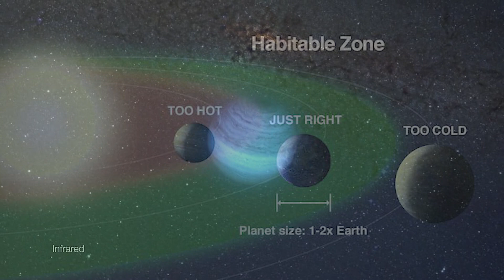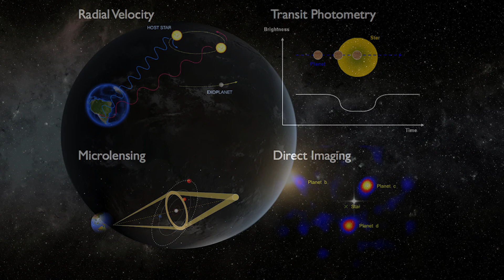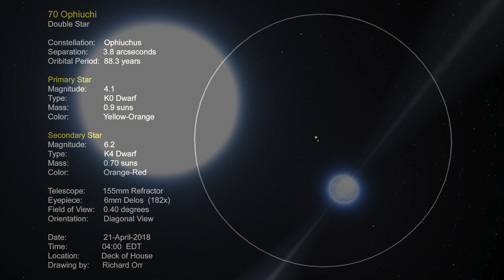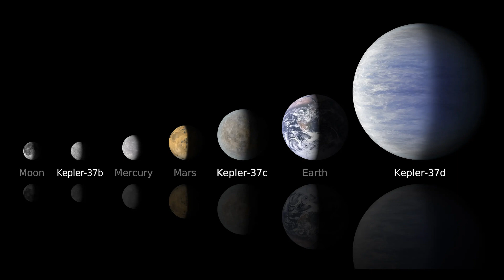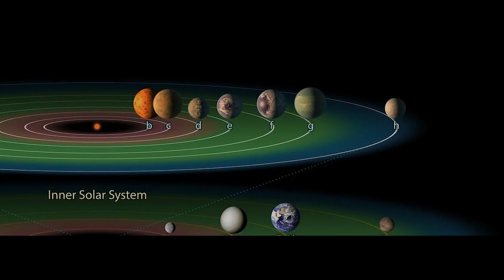Milky Way-ah hian Arsi Tluklehdingawn 200 awm ni ta se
Estimates suggest there are potentially trillions of exoplanets in the Milky Way, with astronomers having confirmed over 5,000, and many more yet to be discovered.
Here's a more detailed breakdown:

    Confirmed Exoplanets:
    Scientists have confirmed the existence of over 5,000 exoplanets, which are planets orbiting stars outside our solar system.

Unconfirmed Exoplanets:
There are also thousands of exoplanet "candidates" that require further observation to confirm their existence.
Estimates:
Based on the number of stars in the Milky Way, it's estimated that there could be billions, if not trillions, of exoplanets in our galaxy.
Kepler Space Telescope:
NASA's Kepler Space Telescope played a crucial role in discovering many of these exoplanets, and its findings showed that planets are common around other stars.
Variety of Exoplanets:
The exoplanets discovered so far come in a wide variety of sizes and compositions, including rocky planets, gas giants, and super-Earths.
Habitable Zones:
Some exoplanets are located in the habitable zones of their stars, meaning they could potentially support liquid water on their surfaces and thus, life as we know it.
Ongoing Research:
Astronomers continue to search for more exoplanets, using telescopes both on the ground and in space.